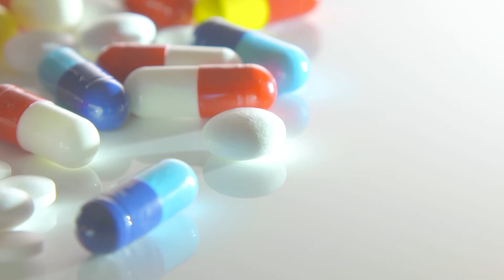O que significa bulking?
✔Dr. Luiz Tintori | Médico CRM-SP 129.789 RQE 65.081.
- Medicina esportiva é uma especialidade médica que inclui segmentos teóricos e práticos da medicina com o objetivo de investigar a influência do exercício, do treinamento e do esporte sobre as pessoas sadias ou doentes, com a finalidade de prevenir, tratar e reabilitar.” Desta maneira, se ocupa de avaliar e acompanhar os praticantes de atividade físico-desportiva antes, durante e após a prática desta atividade.

▶ Construa seu corpo fazendo bulking!
- Fala pessoal! A construção de um físico vem em várias etapas. Uma delas é o famoso bulking, fase de aumento calórico e treino pesado, para ganho de peso, massa muscular e um pouco de gordura.

⤵️ Comenta aqui se você já fez um bulking e quantos quilos ganhou ⤵️

Abraços.